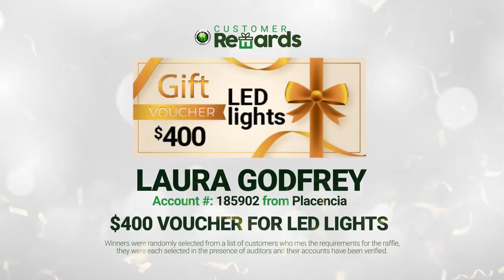BEL Customer Rewards BIG Winners 2021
Congrats to all 10 winners of the BELCustomerRewards in December 2021!
Look out for more BEL Customer Rewards in 2022 and how you can get chances to WIN!